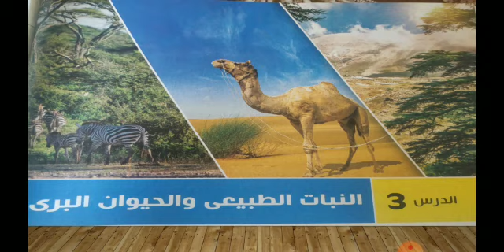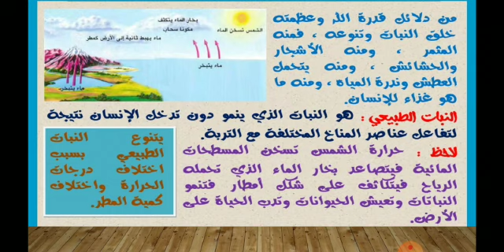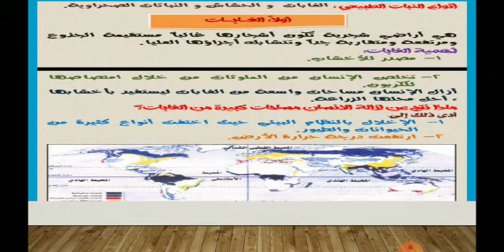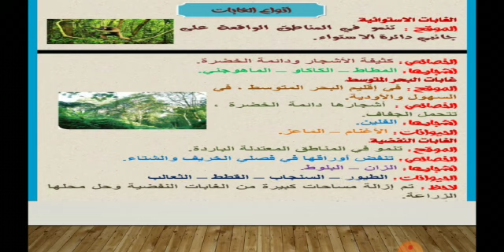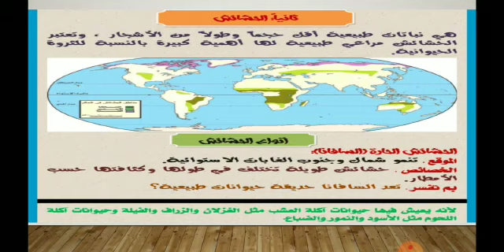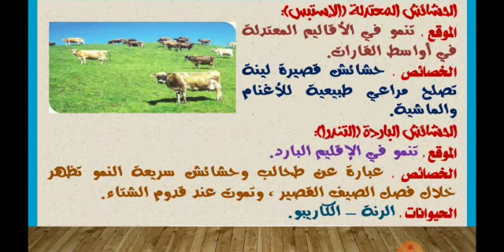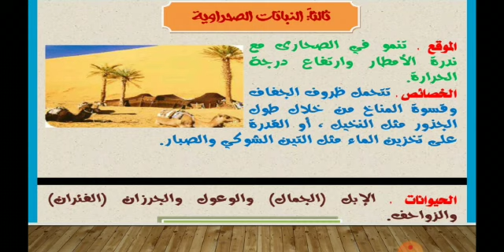النبات الطبيعى والحيوان البرى .... الصف الأول الإعدادى .... أ / حنان عبد الحميد